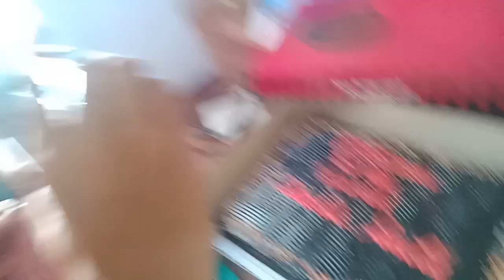Charlie Getting Bigger Now & Having a Good Snacks at Maricel Homestead Kitchen